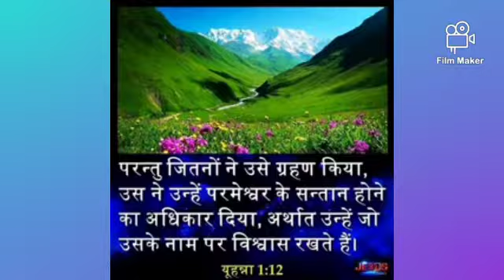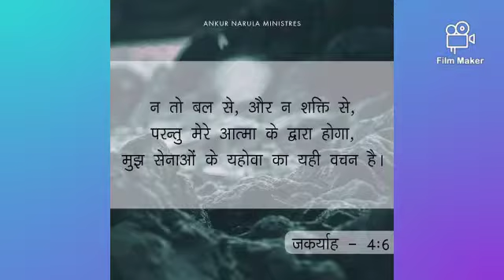THAKT.JINDHA.KHUDHA.DA.JADON.LAGDA.AE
Video from Sapna.gill